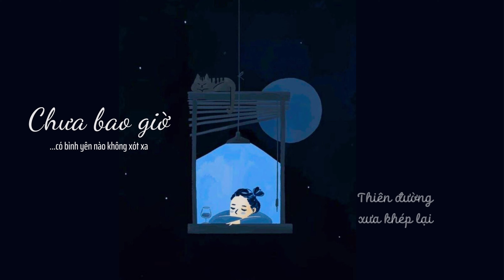/Bây giờ em biết vì sao…/ - Chưa bao giờ (cover)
Đi về đâu cũng là thế
Buồn kia còn trong dáng ngồi
Thiên đường xưa khép lại
Từ muôn năm rồi.